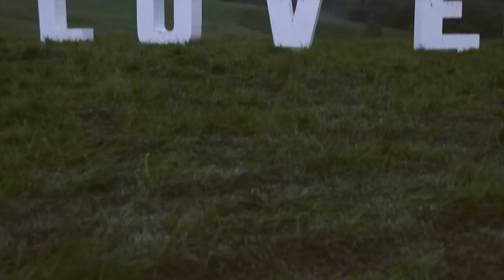Sunrise Celebration - A Poem by Stef Mo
SUNRISE IS CELEBRATING ITS 10TH ANNIVERSARY IN 2015!

The festival takes place, 21st – 24th May 2015 in an idyllic Welsh setting of tree filled parkland and rolling countryside.Leading the way for sustainable events nationally and across Europe, Sunrise is renowned for being at the forefront of ethical and environmentally aware events.

Continuing its reputation for top-quality music, with the best of the underground, showcasing a broad range of talent, across genres. It is a place to stumble across unsigned, flowering talent or old favourites that can raise the roof. Past Sunrise performers include: Lamb, Johnny Flynn, Kosheen, Dizraeli, Ozric Tentacles, The Beat, System 7, The Orb, Eat Static, Arthur Brown, The Egg, Kate Tempest and Will and the People.